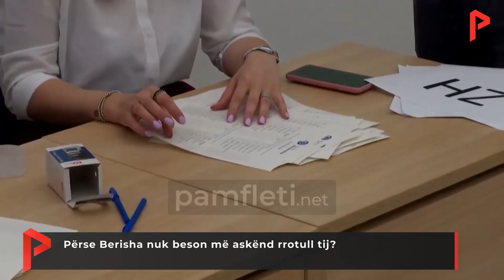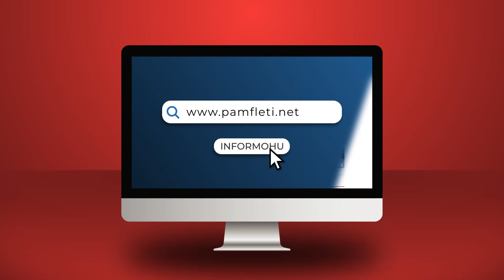Përse Berisha nuk beson më askënd rrotull tij?